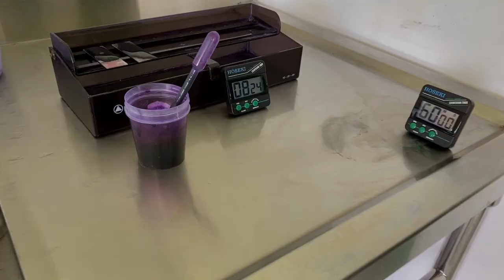Nihi Sumba Fam Trip - Sumba Foundation Tour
Video + Edit : IG @taniamagicaltravels